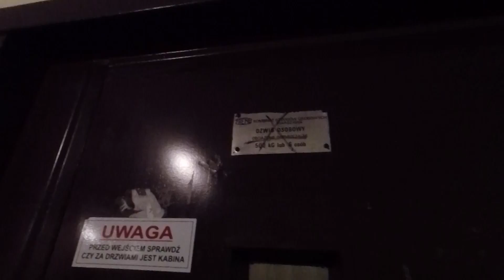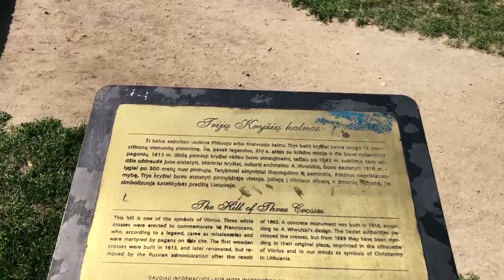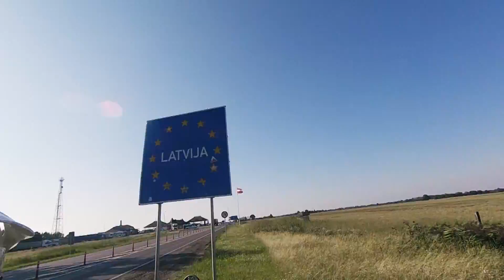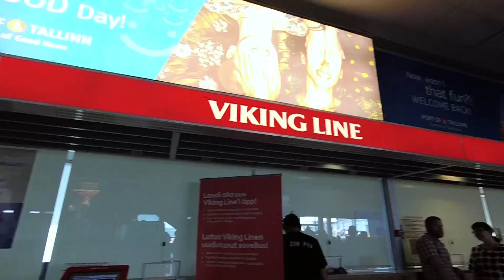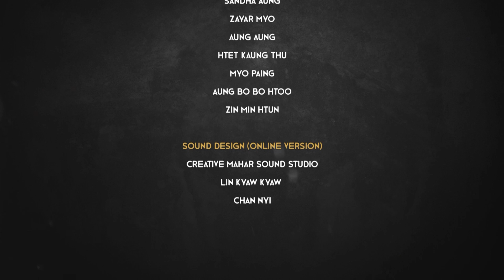13 | MYANMAR TO UK on Motorcycles ( MOTOURLOGUE ) : Poland,Belarus, Lithuania, Latvia, Estonia